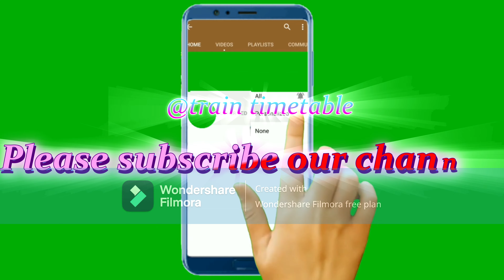दिल्ली से कन्नियाकुमारी तक ट्रेन/How To Reach Kanniyakumari/12642 Train info/Train Timetable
दिल्ली से कन्नियाकुमारी तक ट्रेन/How To Reach Kanniyakumari/12642 Train info

train time table,
train information,
train schedule,
railway time table,
train schedule,
railway schedule,
train travel
travel planning
travel information
video tutorial
travel planning